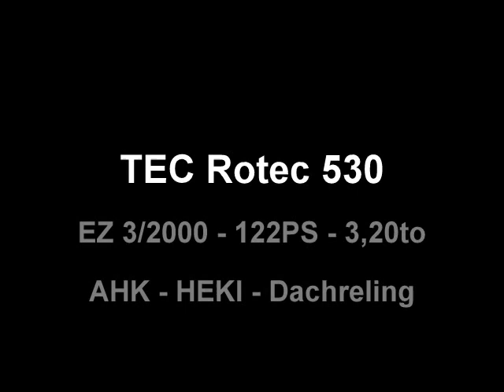TEC Rotec 530